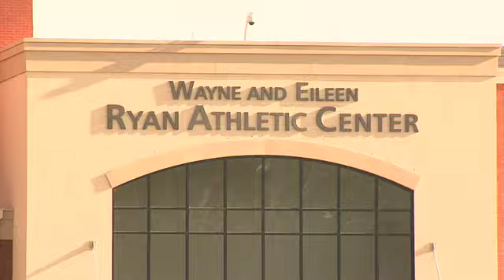College of Business Campaign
Timothy R. Lannon, S.J. discusses the Ignite the Greatness Campaign